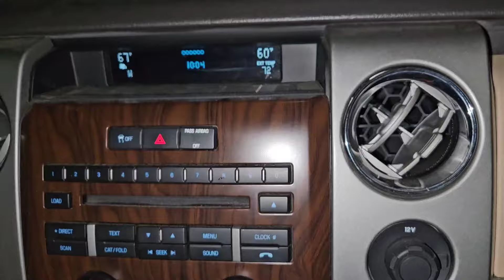Racing after 20 years....with first women pit crew!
On the racetrack 20 years later! 1st race. in 20 years!

Please visit our facebook,  website and youtube channel to learn more about several other vehicles in addition to multiple projects and running cars we have available.

We specialize in Vintage vehicles, Project Vehicles, Running Vehicles and Parts!
There are only three of us but we get a lot done and have a lot of fun doing it! We get into some crazy adventures!
Every day is a different Story!
We might just have the vehicle, part or crazy adventure you are looking to find!